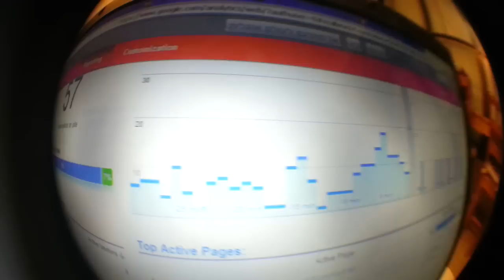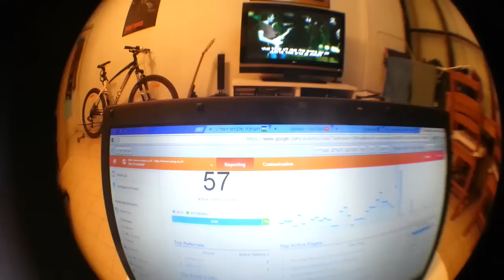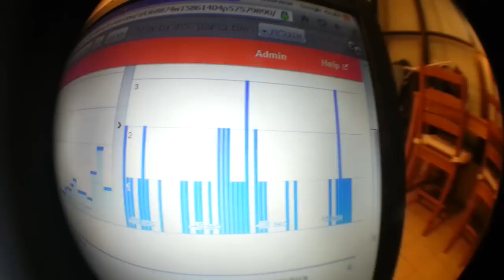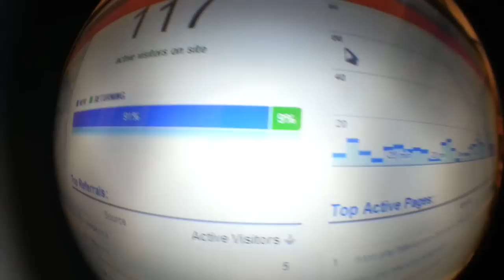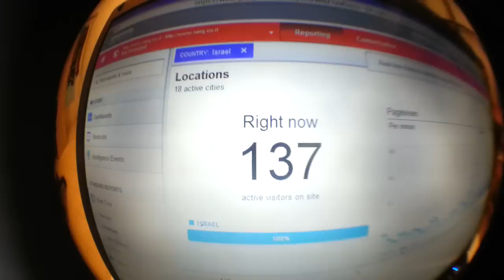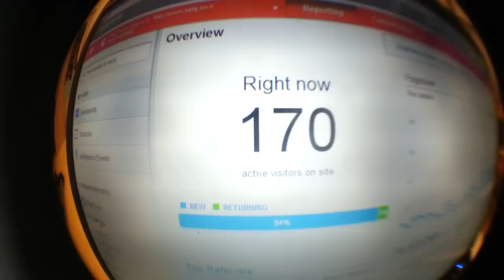Google Analytics Real Time during TV news item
צפו כיצד בזמן שידור כתבה בחדשות ערוץ 2 על האיחוד הצפוי של להקת כוורת, מונה הגוגל אנליטיקס real time עולה בזמן אמת. ברגעי השיא המונה הגיע ל- 240 משתמשים.